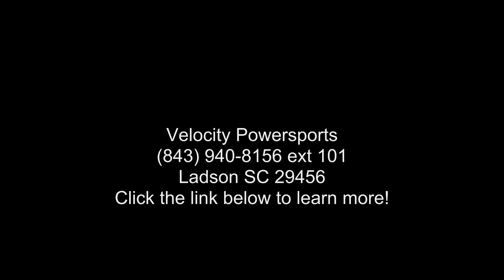2020 Can-Am® Ryker 900 ACE™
2020 Can-Am and #174; Ryker 900 ACE and #8482;READY. SET. RIDE.
All day and all night you and #8217;ve got everything you need and then some to take on the open road for the most exciting on-road riding experience you and #8217;ve ever had.

Features may include:
MEASURE YOUR LIFE IN SMILES
For those addicted to epic rides and the thrill of new experiences, Can-Am Ryker is ready to take you on the most exciting riding experience you and #8217;ve ever had.

LICENSE TO THRILL

Get ready. The Rotax 900 ACE engine equipped on the Can-Am Ryker offers experienced and first-time riders alike an exciting new way to ride without letting go of your peace of mind.

A FIT FOR YOU